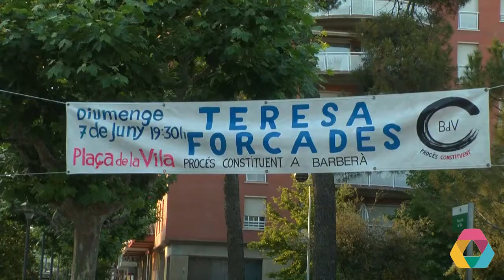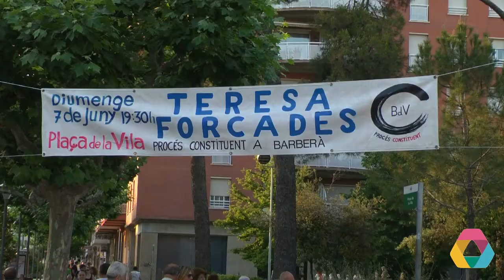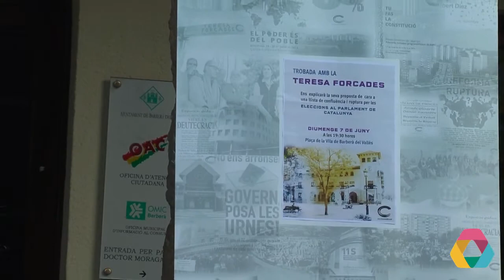Acte Teresa Forcades al Vallès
Presentació Teresa Forcades a liderar el Procés Constituent per les eleccions al Parlament el 27S - Barberà del Vallès, 7 de juny, 2015